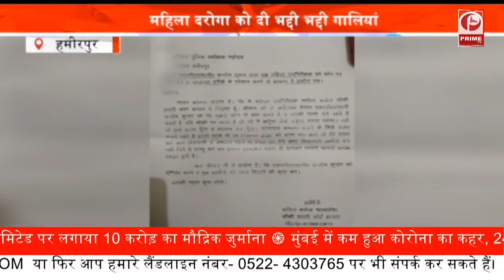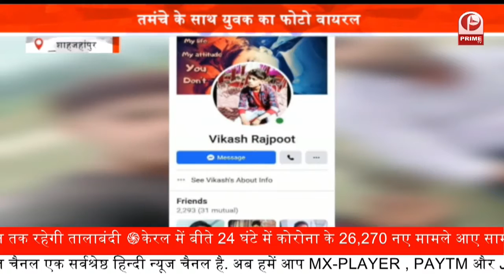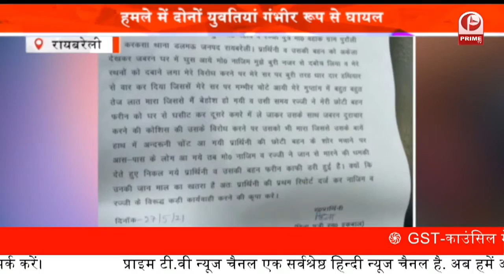Criminal on Cloud : फिर से छा रहा है गुंडों का राज, असलहों से लैस जान से मारने की दी धमकी ||Prime Tv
दबंगों ने असलहों से लैस होकर कुछ लोगों को जान से मारने की धमकी दी है